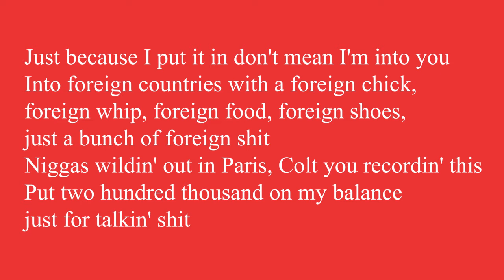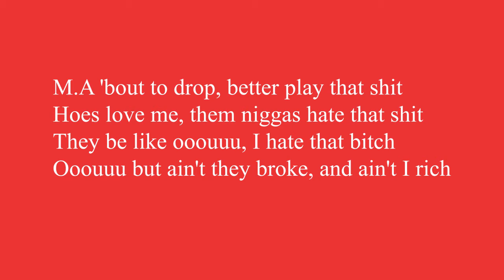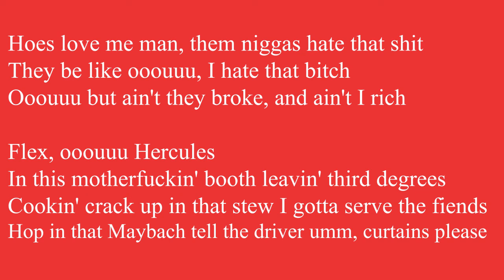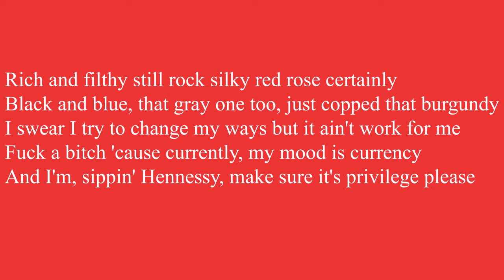Young MA Bleed Lyrics [HQ]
Young MA
Young MA Bleed
Young M.A Bleed LYRICS

Bleed Lyrics by Young M.A.

Produced by NY Bangers
Mixed by Wizard Lee
Recorded at Feet 1st Studios
Music Video directed by Marc Diamond

Category
Music